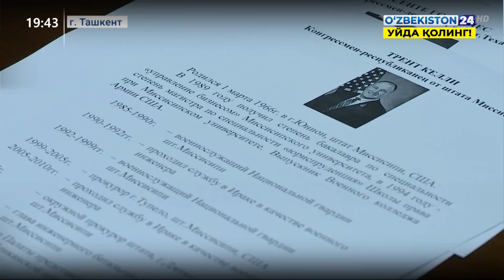Видеоконференция в Сенате Олий Мажлиса между Узбекистаном и США